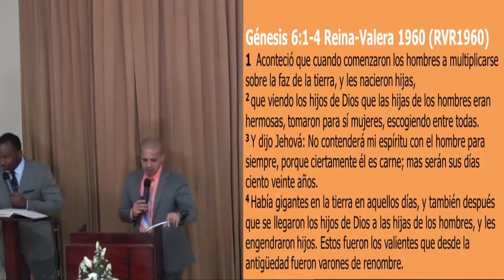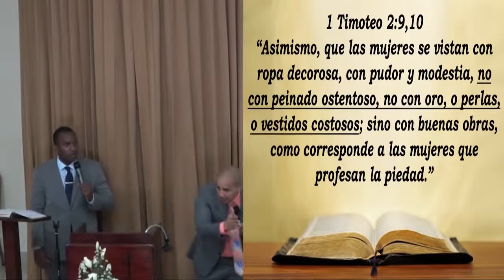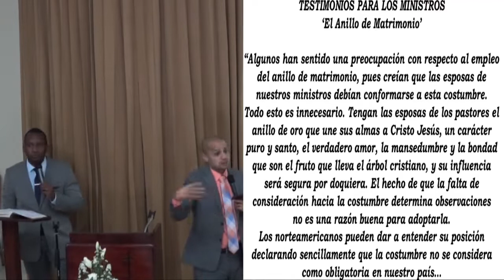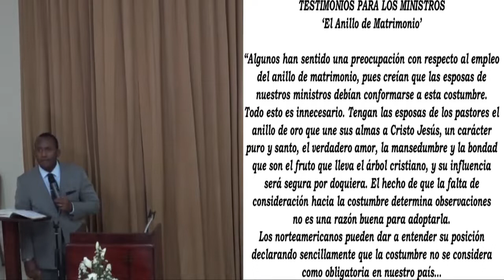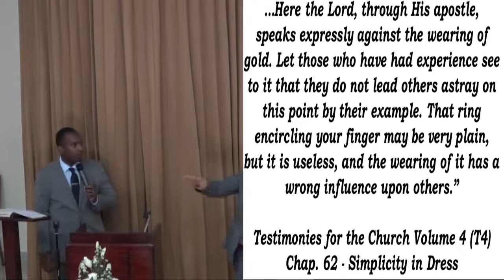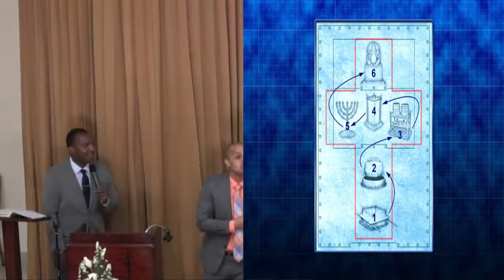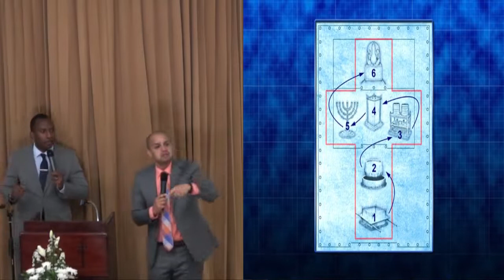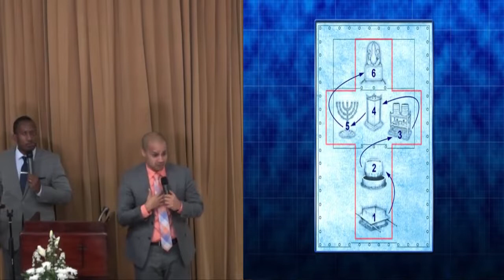Marriage In the Times of Noah/Las Bodas del Diluvio - Carlitos Muñoz Acosta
In English & Español...February 16, 2019, Balboa SDA Church, Panama City, Panamá